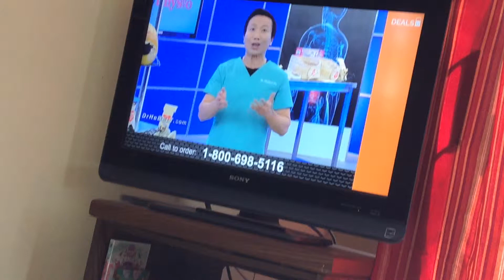Women in infomercial gets hit in the face!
Hahaha I don't even know!